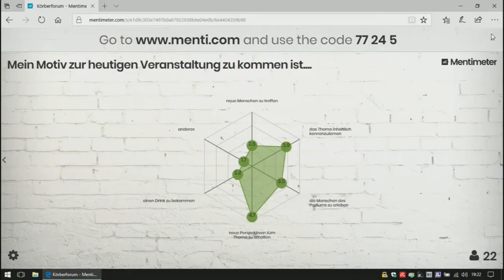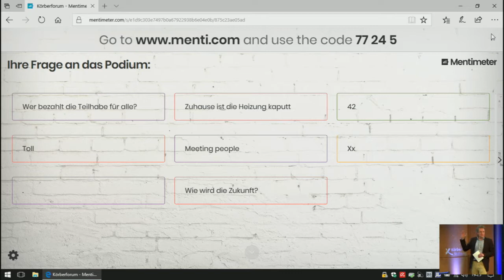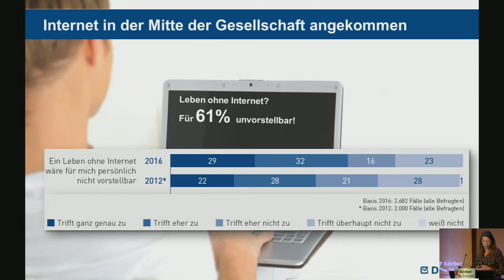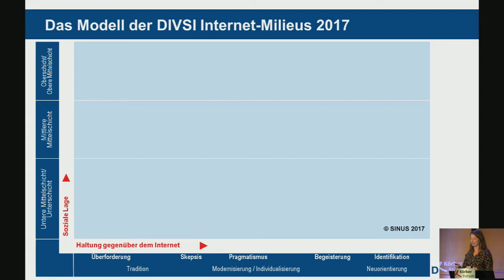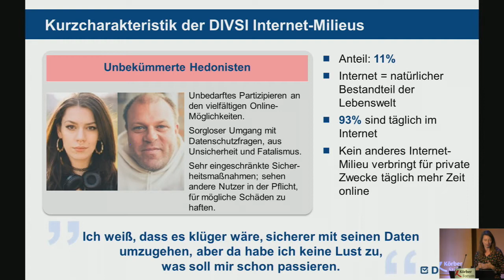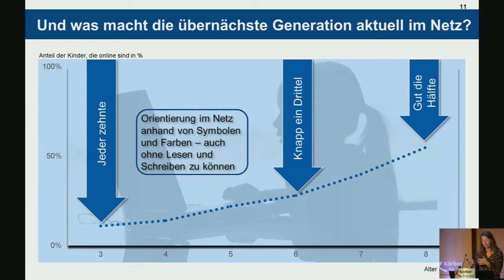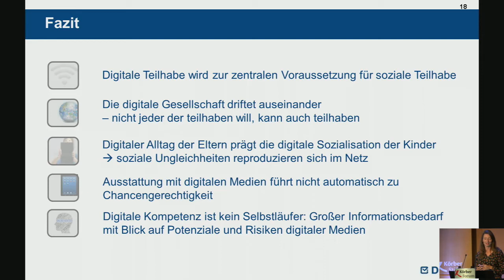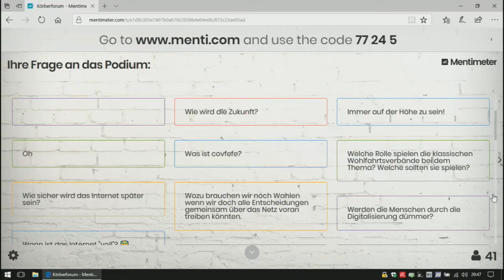Digitale Chancen: Für alle gleich?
Der digitale Wandel ist in der Mitte der Gesellschaft angekommen. Unser Alltag wird bequemer, unser Verhältnis zur Technik pragmatischer. Aber sind die Chancen gleich verteilt, wenn es um mündige Teilhabe und Mitgestaltung geht? Mit der Sozialforscherin Silke Borgstedt, Matthias Kammer vom Deutschen Institut für Vertrauen und Sicherheit im Internet und Verena Fritzsche, Northern Institute of Technology.
Moderation: Tobias Möller-Hahlbrock, Berater

Aufzeichnung vom 24. Oktober 2017 im KörberForum